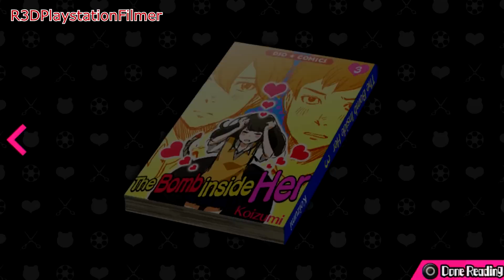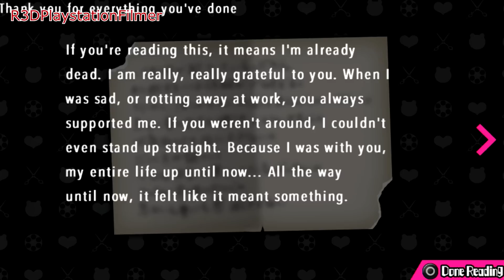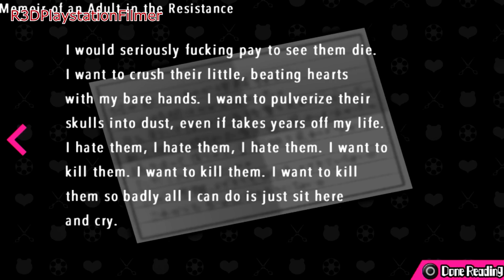Danganronpa Another Episode: Ultra Despair Girls - Walkthrough Part 28 {English, Full 1080p HD}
Danganronpa Another Episode: Ultra Despair Girls - Walkthrough Part 28! English version
(English Voice Actors - North American Version) of Danganronpa: Another Episode Ultra Despair Girls. This is from Chapter 3 - Cute Girl's Battlefield. Next is Chapter 4 - The Way We Live. This is my walkthrough series for Danganronpa: Another Episode Ultra Despair Girls.

About

Third Person Shooter Action Sequences: Use Future Foundation's Hacking Gun to have a fighting chance against the hordes of Monokumas as you traverse Towa City.
Riddles and Puzzles: The Monokuma Kids will challenge more than just your trigger finger; you'll need your smarts to survive as well. There's a lot to discover in the city, with a number of familiar faces and mysteries to unravel!
Languages: Enjoy English text as well as new English and original Japanese voices.

After the horrors have ended at Hope's Peak Academy, society is on the verge of collapse and violent anarchy has engulfed the whole world in despair! Danganronpa Another Episode: Ultra Despair Girls is the pre-sequel to the highly popular mystery adventure game Danganronpa 2: Goodbye Despair. Unlike the first two games, players will take on the role of two heroines, Komaru Naegi and Toko Fukawa, as they are thrust into a despair-ridden Towa City with one goal-escape. Komaru Naegi, little sister to Makoto Naegi, has been imprisoned inside a mysterious apartment for over a year. One day, she is rescued by Byakuya Togami of Future Foundation, but the rescue is derailed by a sudden attack of hundreds of Monokumas. Komaru soon discovers that the city has been taken over by a group of children calling themselves the Warriors of Hope. Their leader, Monaca, declares that the city will be the site of a Children's Paradise, and to accomplish this, all the adults will be exterminated. Komaru teams up with Toko Fukawa to try to survive the rampaging Monokumas, escape the crafty Monokuma Kids, and uncover the secrets of the city.